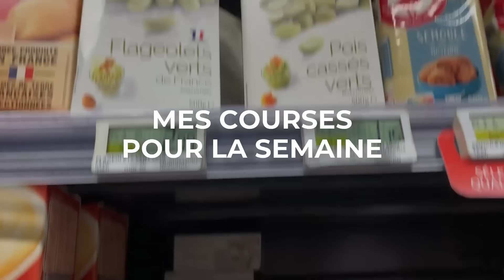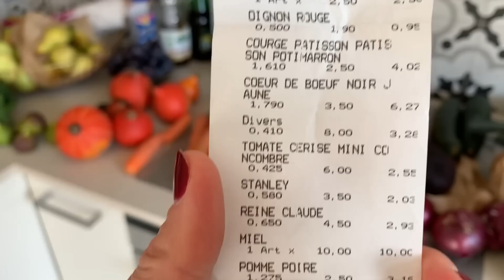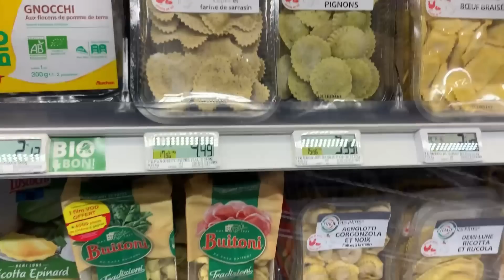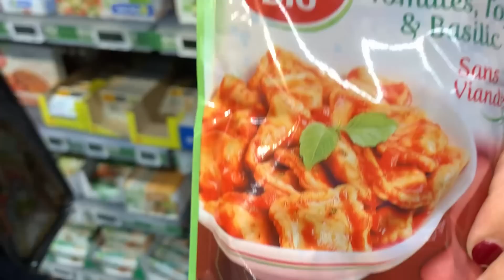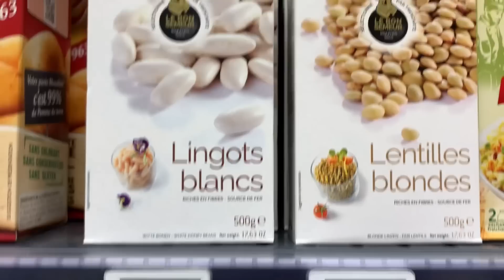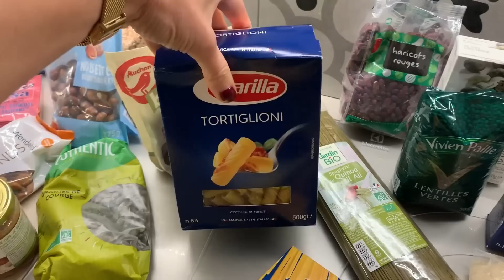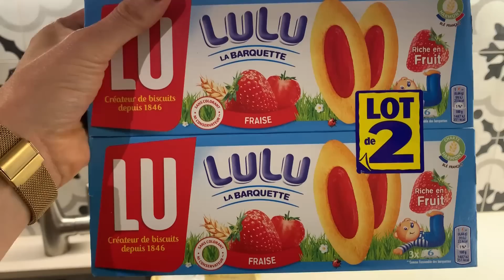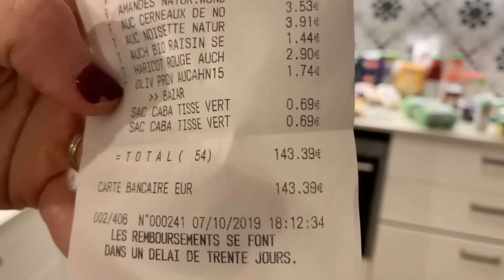HAUL 🛒 Mes COURSES et mon BUDGET de la semaine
Est-ce que bien manger c’est cher et compliqué ?? NON !!! Je vous montre un haul des courses de la semaine, au marché et au supermarché, pour moi et pour toute ma famille. Je vous donne aussi des astuces pour une alimentation équilibrée sans vous ruiner. A votre avis, combien je dépense pour tout ça ??

Si vous voulez en savoir un peu plus sur ma méthode Body By Lucile, adaptée à tous, vous pouvez retrouver mon article de blog par ici :